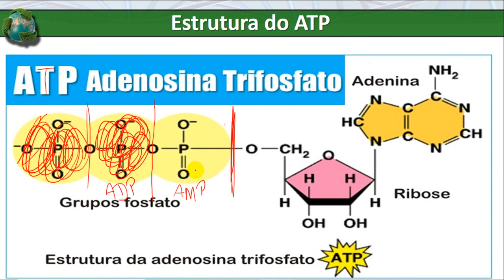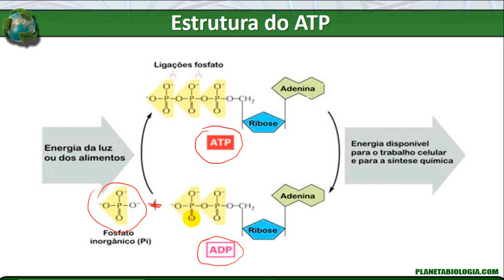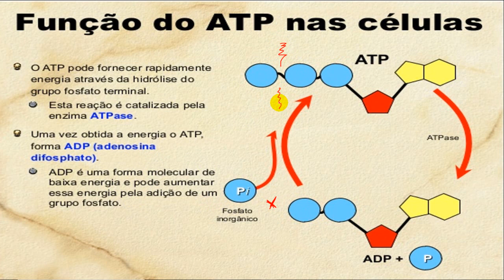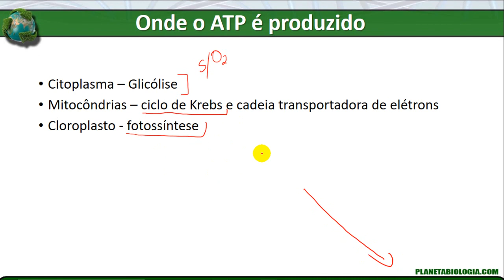O que é ATP? - Adenosina trifosfato - Função estrutura - Onde é produzido